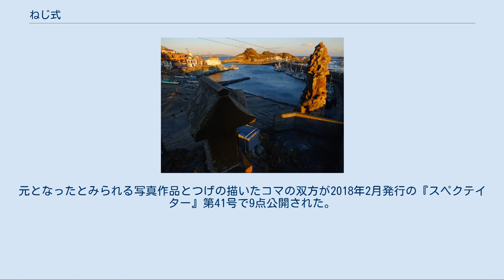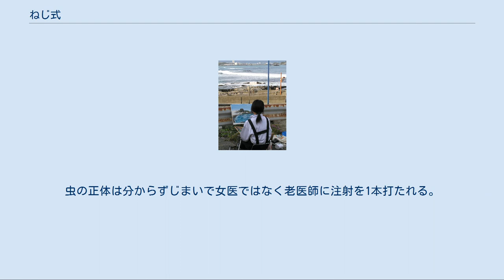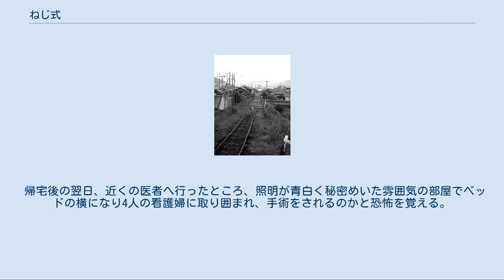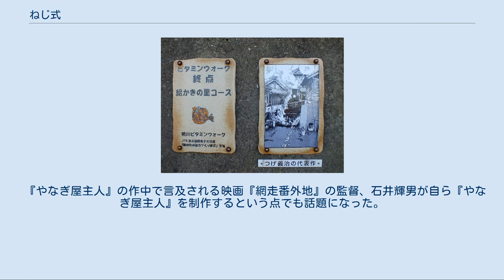ねじ式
作品の舞台になった太海漁港（千葉県） 『ねじ式』（ねじしき）は、1968年6月10日に刊行された『月刊漫画ガロ』6月増刊号「つげ義春特集」にて掲載された、つげ義春による2色印刷の漫画作品。
千葉県の太海を旅行した経験が元になっているが、作風は前衛的でシュールである。
短編の多いつげ義春の作品の中でも特に有名で、つげを代表する作品として作品集の表題作ともなっている。
日本の漫画界だけにとどまらず、多くの分野に多大な影響を与えた。
 機関車が民家の合間から飛び出してくるシーンに描かれた千葉県太海漁港近くの民家 金太郎飴ビルはつげが少年時代をメッキ工として過ごした工場群の建物がイメージされている 千葉県鴨川市 太海海岸 海岸でメメクラゲに左腕を噛まれ静脈を切断された主人公の少年が、死の恐怖に苛まれながら「医者はどこだ」と言いながら医者を求めて漁村らしき奇怪な町を放浪し、不条理な目に遇いながらも、ついには必要とした女医（産婦人科医）に出会い「シリツ」（手術）を受けることができ、事なきを得るという話である。
 つげが水木しげるの仕事を手伝っていた頃に下宿していたラーメン屋の屋上で見た夢が元になっており、つげ自身は「ラーメン屋の屋根の上で見た夢。原稿の締め切りが迫りヤケクソになって書いた」と語っているが、夢をそのまま描いたものではなく、ほとんどは創作である。
実際はこうしたシュールなものを描きたいという構想はかなり以前からつげの中にあったものの、それまでの漫画界においては、あまりにも斬新であるため、発表する機会が得られなかった。
直前までのつげは、一連の「旅もの」で人気を博していた。
しかし、原稿に締め切りが迫りネタに尽きたつげは、それまでに構想にあったこの作品を思い切って発表した。
完成までには3か月を要している。
『ガロ』という自由な表現の場を得たことがこの作品を世に出す原動力となった。
1968年6月頃には『もっきり屋の少女』を描き上げ『ガロ』8月号に発表したが、9月には自分の存在意義に理解できず、精神衰弱に苛まれ、2、3度文通を交わしただけの看護師の女性と結婚するつもりで九州への蒸発を決意したが、10日で帰京。
翌、1969年には状況劇場の女優藤原マキと知り合う。
 タイトルの『ねじ式』は、シリツの際、治療のため女医によって取り付けられた血管を接続するためのバルブねじからきている。
女医自身はこの治療法を『○×方式』と呼び、少年に決してそのネジを締めることのないよう注意する。
ラストシーンのモーターボートが走るシーンは未完の作品「湖畔の風景」から流用している（『つげ義春漫画術』下巻）が、さらに元になった写真作品（「日本カメラ」1963年7月号掲載、北井三郎写真「しぶきとかぜ」）があることも判明している。
 作品の舞台となった漁村は、エッセイ集『つげ義春とぼく』の中でつげ自身によって、千葉県の太海（太海漁港）を想定して描いたとされているが、後に『つげ義春漫画術（下巻）』での権藤晋とのインタビューの中では、作品全体は太海だけを想定して描いたのではないと否定している。
しかし、作中で主人公の少年がキツネの面を付けた少年の運転する蒸気機関車によって連れ戻される終着の「もとの村」に描かれた民家の建て込んだ場面の絵に、ほぼ同一の場所が太海漁港のすぐそばに今も見つけることができる。
ほかにも少年がイシャを求めて、彷徨い歩く漁村によく似た軒の低い家屋や小屋が建ち並ぶ海岸沿いの場所などが各所に散見される。
 また作中、少年が「イシャはどこだ」と叫ぶコマに登場するレンチ（両口スパナ）を持った中年の男は『定本木村伊兵衛』に全く同じ構図の写真が見られ、アイヌ人の知里高央がモデルであることが知られている。
 『ねじ式』の舞台となった太海浜。
 発表当時、時代は全共闘紛争のちょうど前夜。
劇画ブームも手伝い、大学生や社会人も漫画を読むようになった時代であり、そうした世相を反映しアングラ芸術のタッチも取り入れたシュールな作風と常軌を逸した展開は漫画界以外でも大いに話題となり、フロイト流の精神分析による評論まで試みられたが、つげ自身はそうした解釈には反発を感じており、全く当たっていないと一蹴している。
作風がシュールであるために深読みされ、作者の深層が全部出ていると誤解されやすく、「創作の意味が分からない初期の作品で...